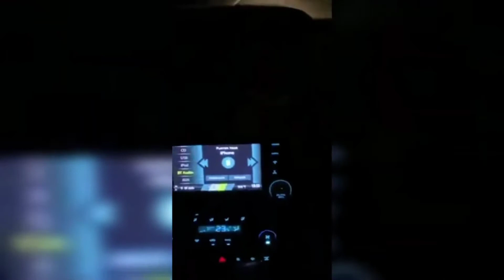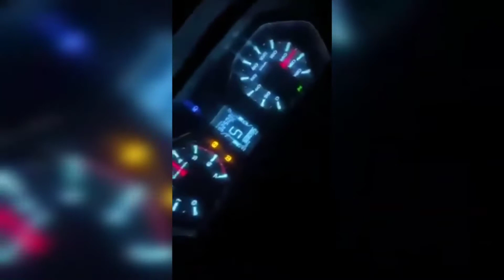Live Road accident || कैमरे में कैद कुछ लाइव accident